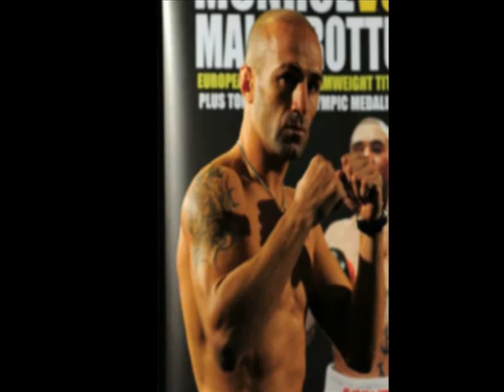TRIBUTE TO SIMONE MALUDROTTU BOOM BOOM PART 2